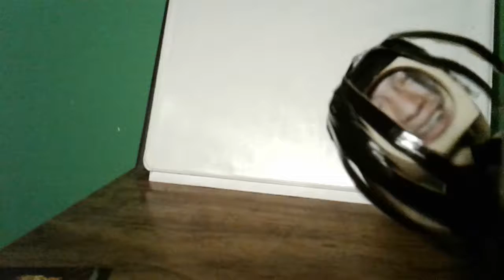Hellcat versus Zero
Stoneclaw